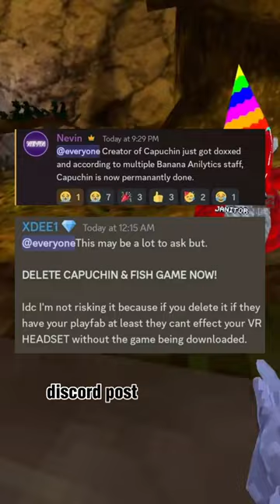DELETE CAPUCHIN AND FISH GAME RIGHT NOW